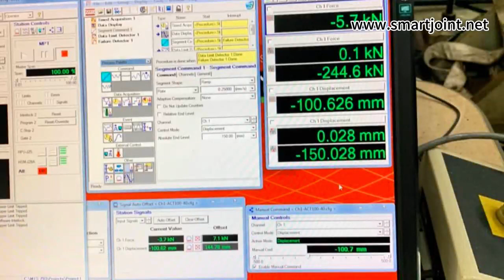Benefits of HDPE Conduit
This video is mainly to show our products to you. Include pepipe fusionmachine hollowbar buttweldingmachine pefittings and so on.

High-density polyethylene (HDPE) conduit is the preferred material to house and protect electrical power and telecommunications cables within. It offers unmatched corrosion and chemical resistance, is flexible, durable and available in long reel lengths to reduce joints and installation time. HDPE conduit is available in a variety of sizes, colors, dimensions and lengths.